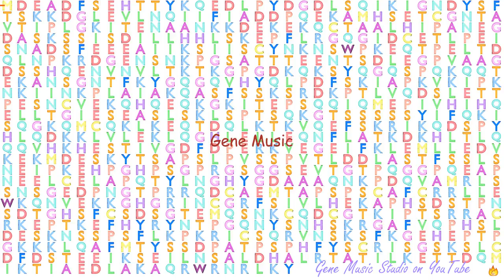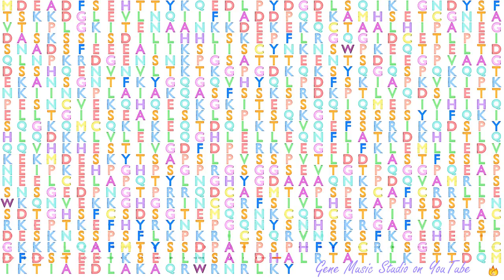Gene Music using Protein Sequence of AKNAD1 "AKNA DOMAIN CONTAINING 1"